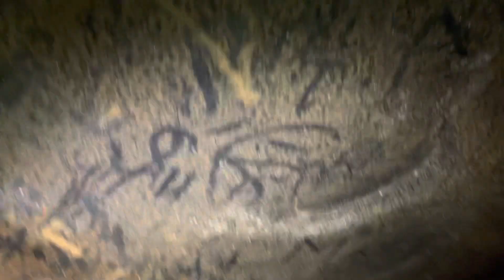1 September, 2021